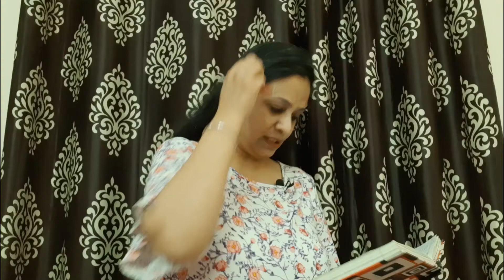15 Neuroplasticity Exercises to Supercharge Your Brain Power!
Do you wish to BOOST your brain power exponentially?
If YES,
To boost brain power through neuroplasticity, engage in exercises that challenge your brain.

1. How to increase neuroplasticity in the brain?
2. How do I activate 100% Brain power?
3. What is the fastest way to rewire your brain?

ABOUT CREATOR
Prabhjot Kaur Gambhir is a Senior Occupational Therapist with over 15 years of work experience in reputed hospitals and clinics such as Max Super Specialty Hospital, Saket (Delhi), Sahyadri Hospital (Pune), Hearing point Clinic (Noida), Nanihi Centre (Pune) and Starwalkers Clinic (Mumbai). She is certified in Swallowing (Dysphagia) Therapy and Play Therapy for Children with Special Needs.

Her specialization in Hand Therapy, Reflex Integration Therapy, Rhythmic Movement Training, Visual Perception Skills Training, Sensory Integration, Tremor Therapy and Floortime Training has helped countless children and adults in achieving functional independence. Her caring and client-centred approach brings SIGNIFICANT difference for the client in achieving their therapy goals.